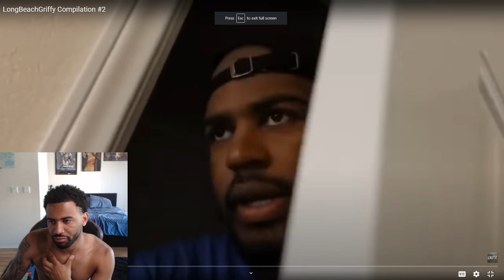LongBeachGriffy Compilation #2 REACTION